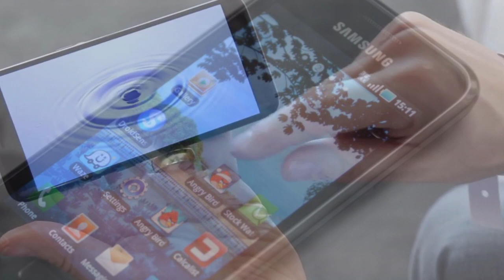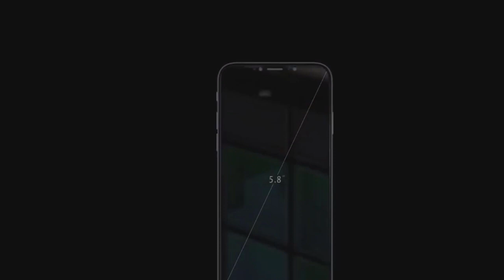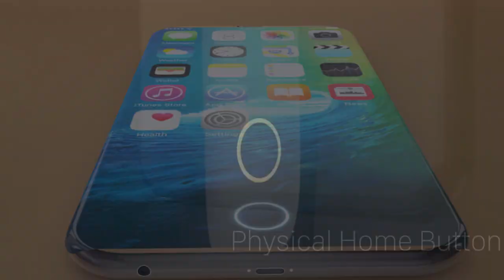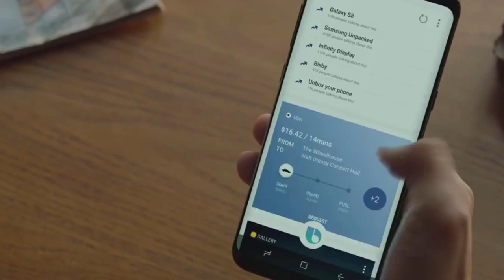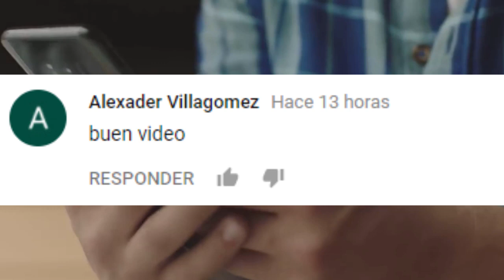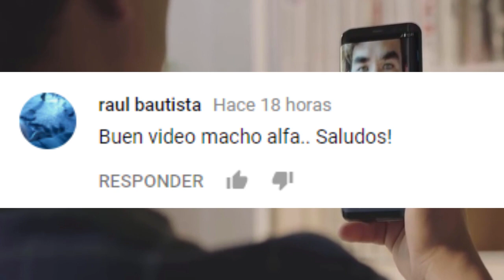iPHONE 8 vs SAMSUNG S8 ¿CUÁL PREFIERES?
Si te late MACHO ALFA te van a encantar los nuevos canales...

3.- SIGUENO EN NUESTROS FACEBOOK

Ya somos más de 3,746  almas suscritas y unidas en MACHO ALFA3,673